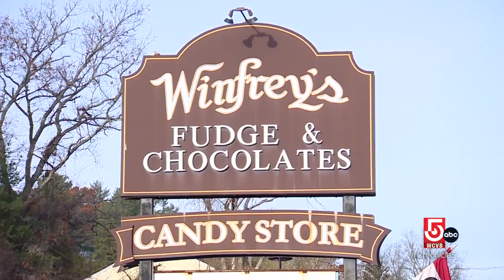Comforting yuletide treats at family-owned confectionaries Winfreys and Hillard's Candy